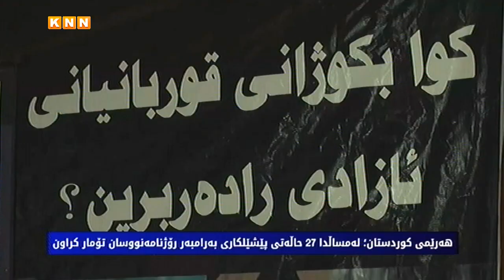لیژنەی داكۆكی لە مافی رۆژنامەنووسان: لەمساڵدا 65 رۆژنامەنووس پێشێلكارییان بەرامبەر كراوە